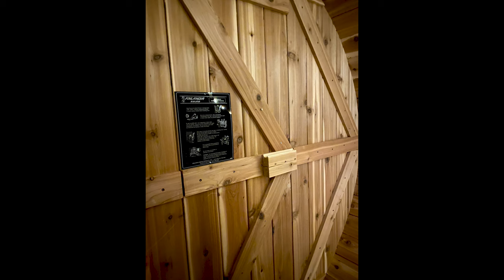DIY Barrel Sauna Build from Scratch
This was my second woodworking project. There were minimal guides online on how to build a barrel sauna so I went through a lot of trial and error to get this build complete, but I am happy with the results. The sauna gets up to around 210°F in about an hour. Update - the sauna has been used weekly for 24 months now with no issues!

New build guide 2023